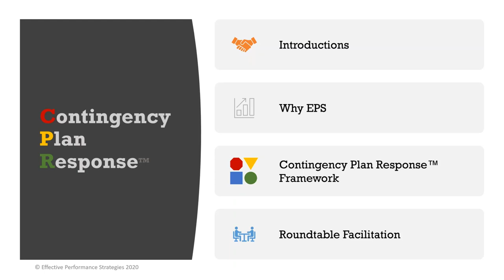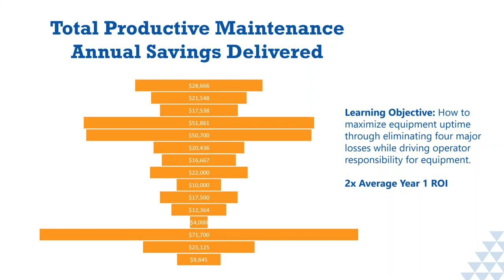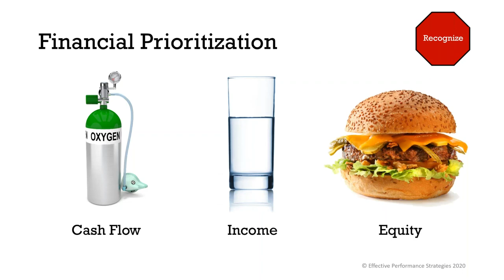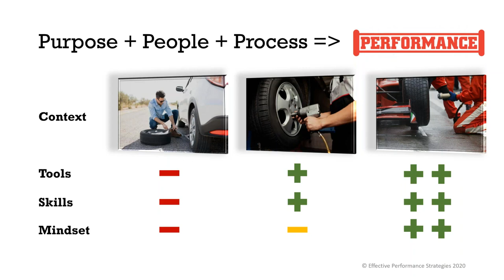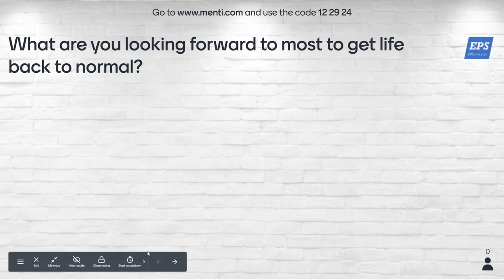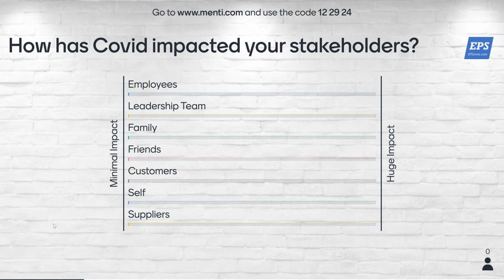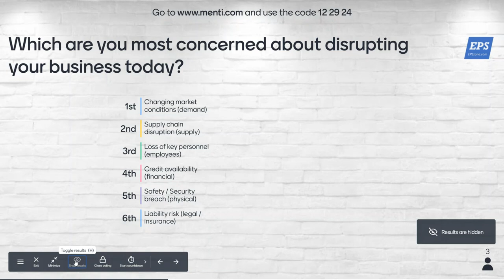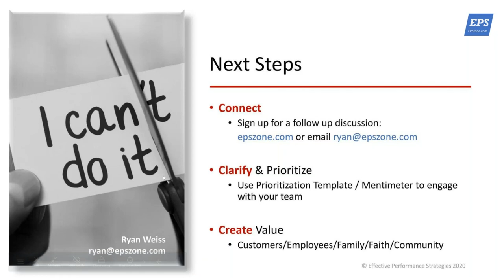CPA Webinar Contingency Plan Response™ - Helping Business Leaders and Organizations to Adapt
In this webinar Ryan Weiss, President of Effective Performance Strategies, and Dr. Dave NieKamp, a licensed clinical psychologist, will share their best steps to help your business acclimate and prosper in this time of crisis.